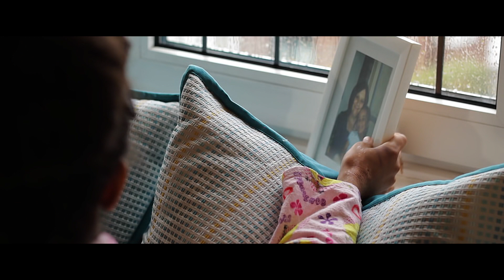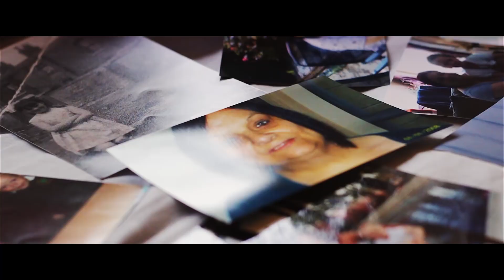Unchained Melody | Temiah's Tribute | Official Music Video | A ShawStar Production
ShawStar Artist Development Team are proud to present Temiah's own version of 'Unchained Melody' - a beautiful tribute for her Nana who passed away two years ago.

Written and Performed by Temiah Deans-Welsh
Produced @ the 232 Recording Studio, Moss Side, Manchester England
Directed, Filmed and Edited by Danny Turner
Additional Camerawork and Location provided by Paul Ashton
Dove footage provided by Ed Braverman
With special thanks to Judith Shaw, Paul Davidson, DJ Gordon West and all who continue to support and inspire the ShawStar artists.